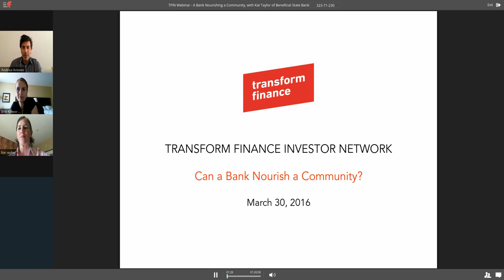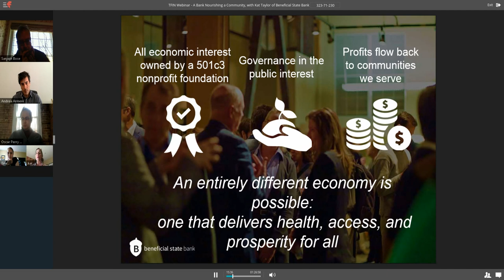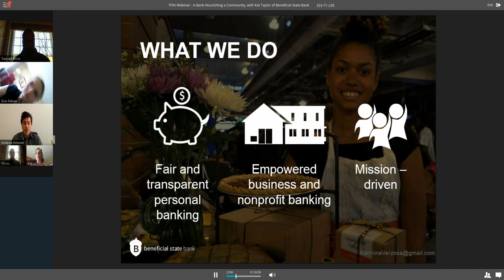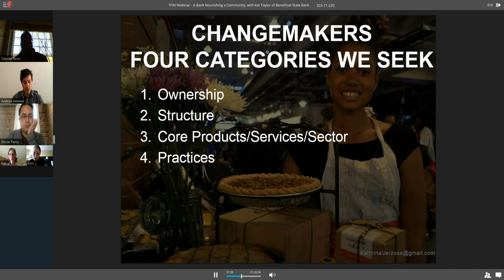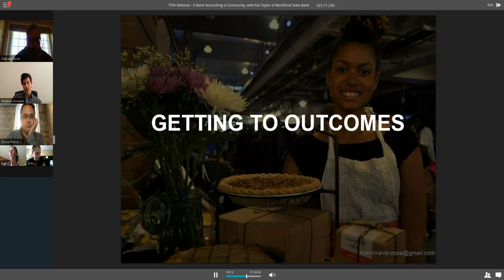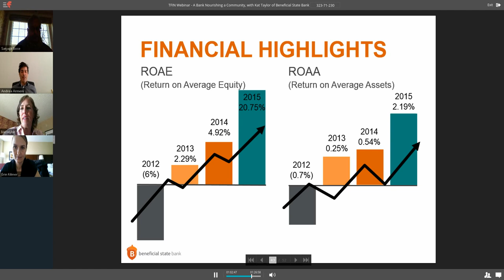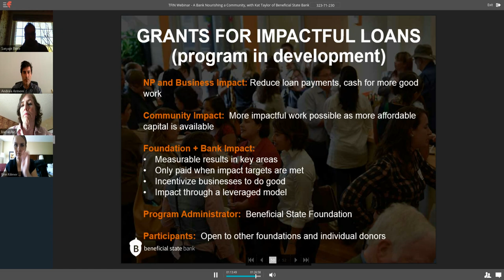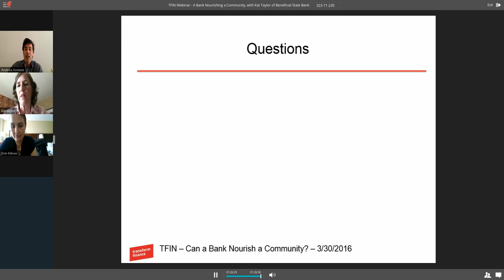Transform Finance Investor Network - Banking to Nourish a Community: Kat Taylor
Kat Taylor and Erin Kilmer Neel of Beneficial State Bank explain their approach to how a bank can create value and be deeply rooted in a community.